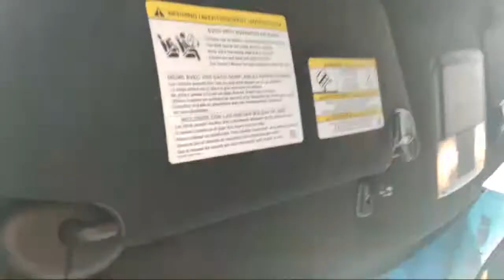They Need To Turn Off Nature Boys Phone